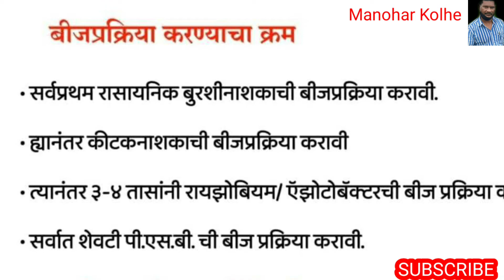धान बीज प्रक्रिया/ paddy seed treatment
🌾🌾🌾 तालुका कृषी अधिकारी देवरी जिल्हा गोंदिया येथील कृषी सहाय्यक श्री सचिन गावड धान/भात बीजप्रक्रिया कशी करावी, रासायनिक बुरशीनाशकाची बीजप्रक्रिया, जैविक खते बीजप्रक्रिया, बीजप्रक्रियाचे फायदे प्रात्यक्षिक सह मार्गदर्शन करत आहेत शेतकरी बांधवांनी बीज प्रक्रिया करूनच भाताची पेरणी करावी🙏🙏🙏
 You Tube link खालिल प्रमाणे आहे
मनोहर कोल्हे कृषि सहाय्यक...